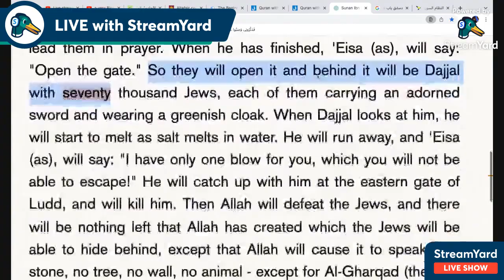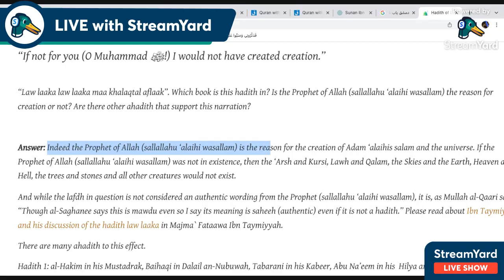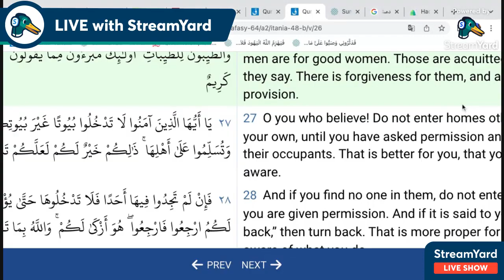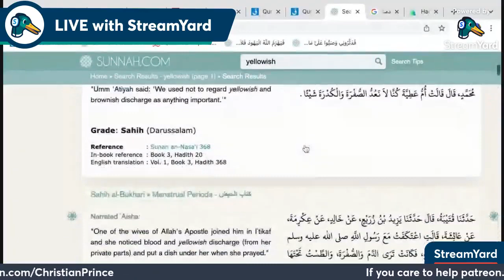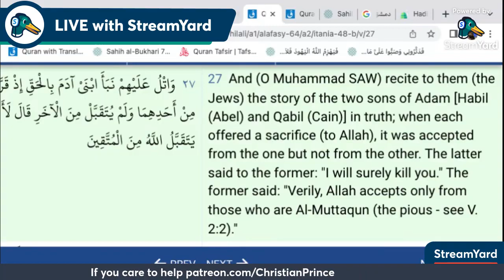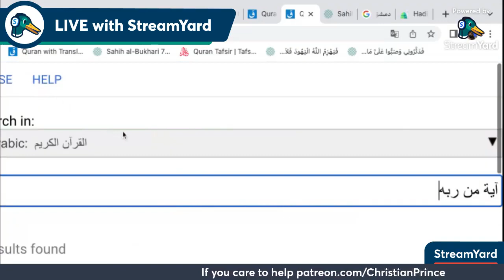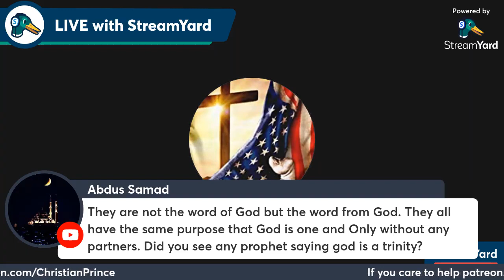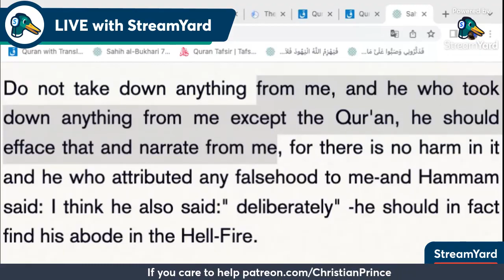Why do Muslims love to insult Jesus? (Christian Prince)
CP states -
If you look at the comments made by Muslims regarding Jesus you will notice right away how much insulting it is yet they claim that they love Jesus and they accept him as a prophet!
Today we will discuss the Endless insult against Jesus made by Muhammad and his followers.